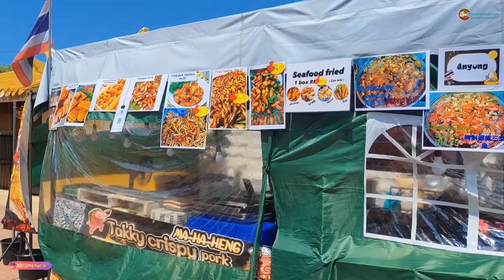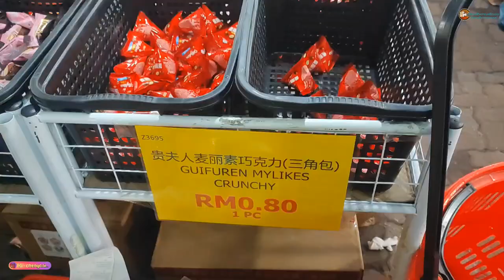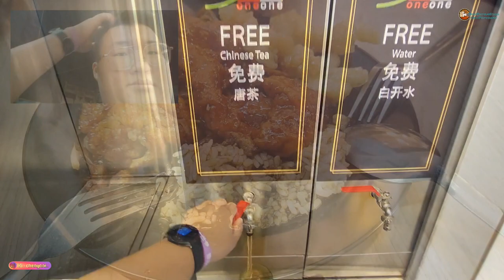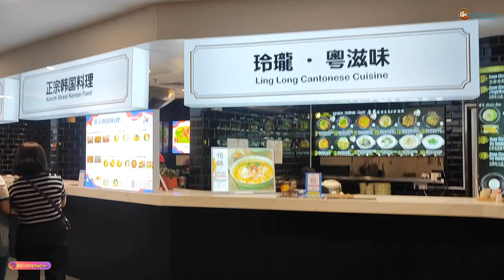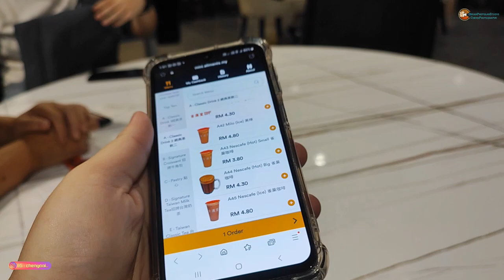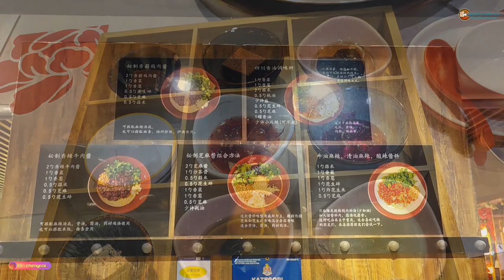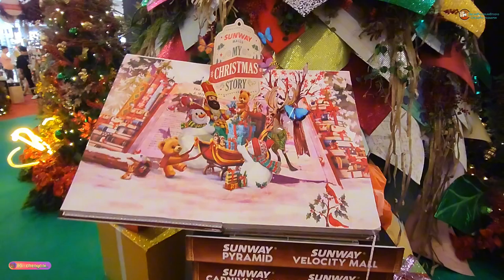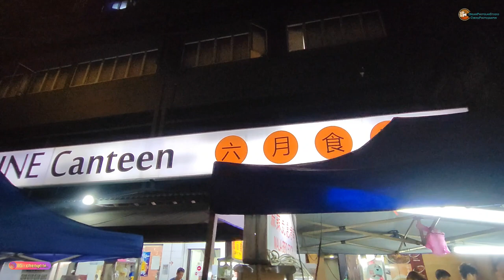旅行囧记 【 Christmas Family Trip 】： 槟城 & 吉隆破 第一集 ~ 自驾游 2023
吉打去槟城去吉隆破